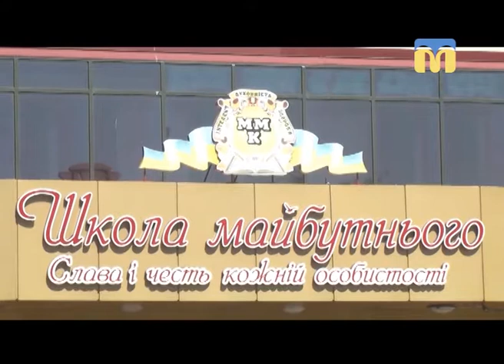04.06.2018. Новини. 19:00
Інформаційна картина дня (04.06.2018) поглядом кореспондентів телеканалу “Миколаїв” (випуск новин — 19:00):
-  жителі Миколаєва серед дня перекрили автодорогу;
- у Миколаєві борються із стихійними звалищами;
- у Корабельному районі затримали чоловіка, який мав при собі гранати;
- дитячий майданчик та центр відпочинку для молоді;
- для дітей соціально незахищених категорій відремонтували палату в лікарні;
- умови прийому дітей до першого класу;
- вистава “Бабуся та ведмідь” Черкаського академічного театру ляльок;
- у Миколаєві презентували книгу чернівецького письменника;
- «Фестиваль карася» в селі Іванівка Куцурубської ОТГ.